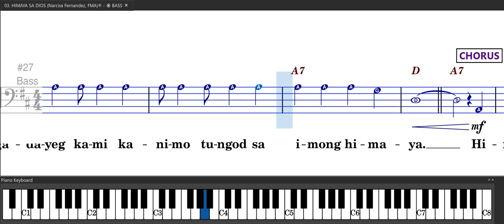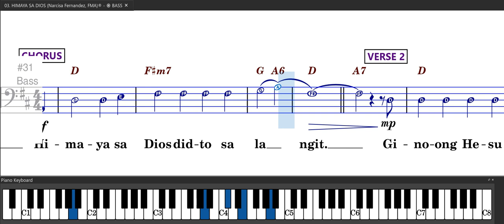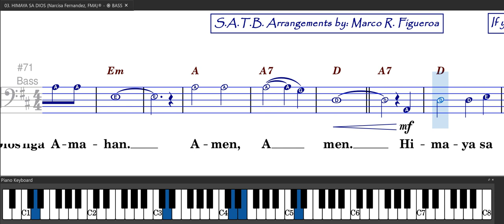HIMAYA SA DIOS (Narcisa Fernandez, FMA)® ~ ֍ BASS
Words & Music by:   Narcisa Fernandez, FMA